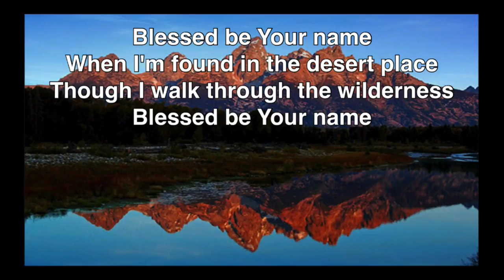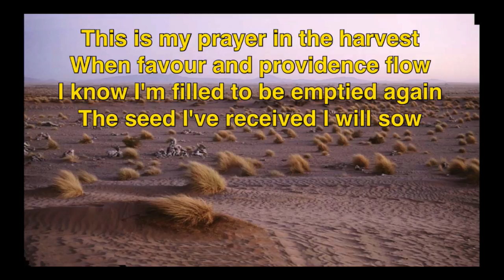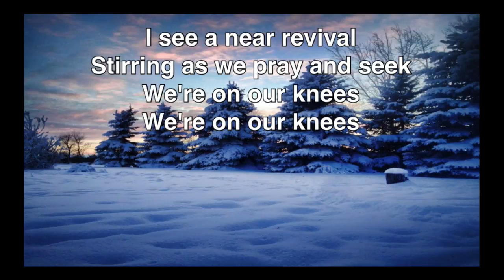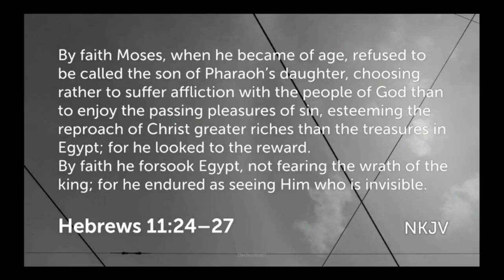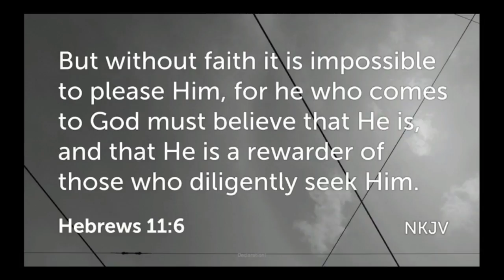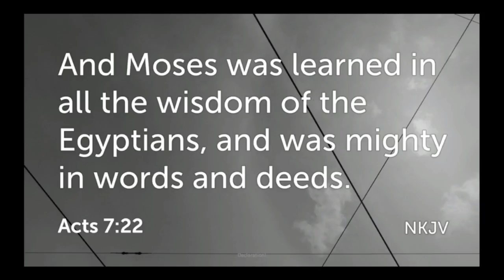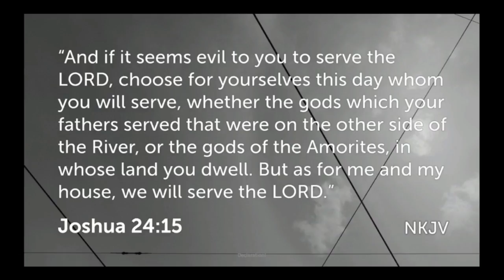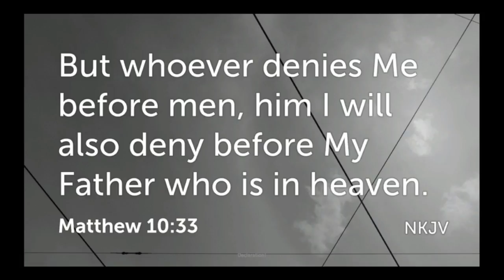Declaration! (5-6-17)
“But whoever denies Me before men, him I will also deny before My Father who is in heaven.” (Matthew 10:33, NKJV)